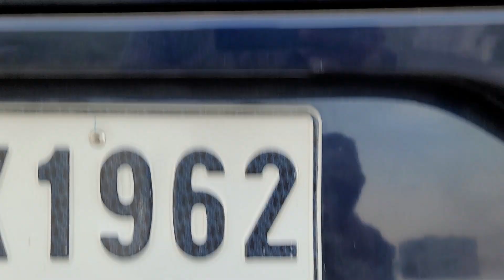Tata Altroz DCA Accident | Five Star Safety | Tata Ka Loha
Stay Safe !